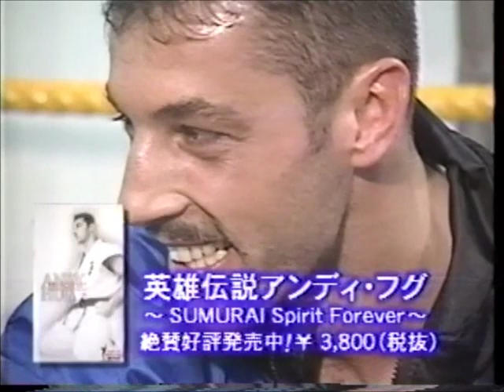ｓｒｓ 修斗NKホール2000 3/3 宇野薫ｖｓ佐藤ルミナ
2000年の修斗NKホール大会です。